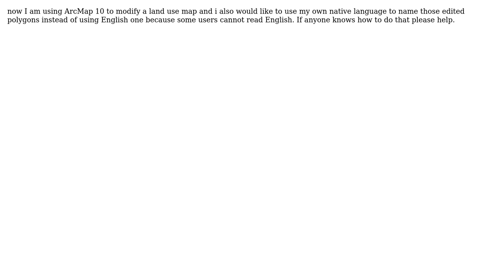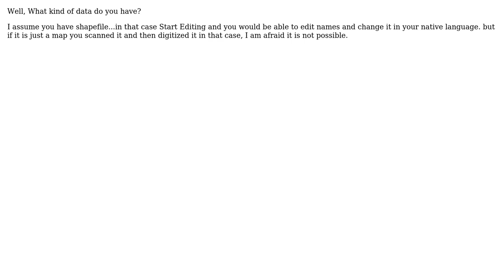GIS: Is it possible to name polygons in ArcMap attribute table using my native language?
With thanks & praise to God, and with thanks to the many people who have made this project possible! | Content (except music & images) licensed under CC BY-SA | Music | Images & others | With thanks to user PROBERT user PolyGeo user MKJ user khamkhong and the Stack Exchange Network Trademarks are property of their respective owners. You are responsible for your own actions.